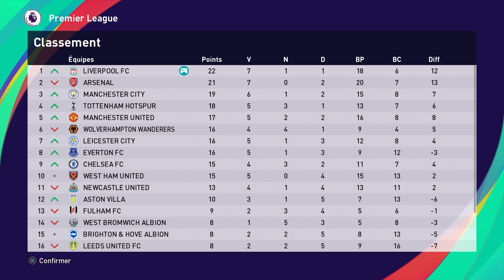PES 2021 ⚽ | West Bromwich Albion | LIGUE DES MASTERS (Liverpool) #14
Let's Play | Gameplay FR sur PES 2021...

Vivez avec moi une saison complète de la Ligue des Masters avec Liverpool...
Coachés par Steven Gerrard, légende du club, jusqu'où se hisseront les reds de Salah, Mané, Firmino et Van Dijk en Premiere League et en Ligue des Champions...

◼️◼️◼️◼️ INFORMATIONS LIÉES À LA VIDÉO ◼️◼️◼️◼️

◼️◼️◼️◼️ APPORTE TON SOUTIEN À LA CHAÎNE ◼️◼️◼️◼️
LAISSE UN COMMENTAIRE ► Si tu souhaites réagir à la vidéo ou me laisser un message !
PARTAGE ► Si tu souhaites faire connaître cette vidéo ou ma chaîne à ta communauté !